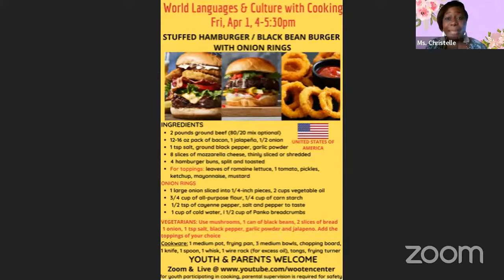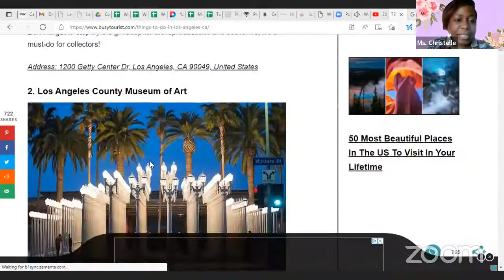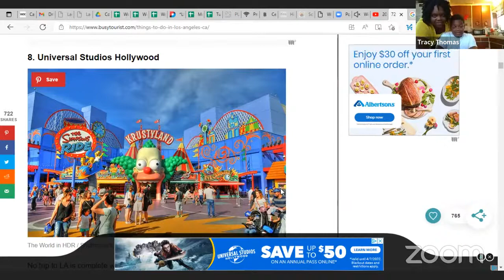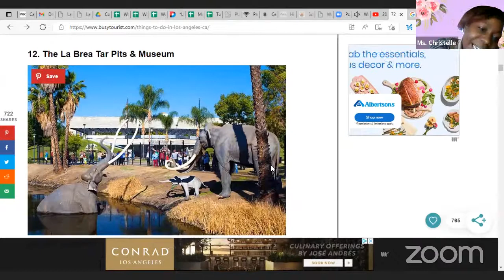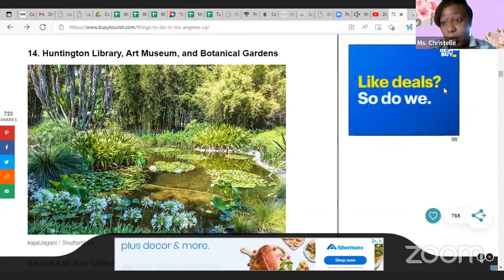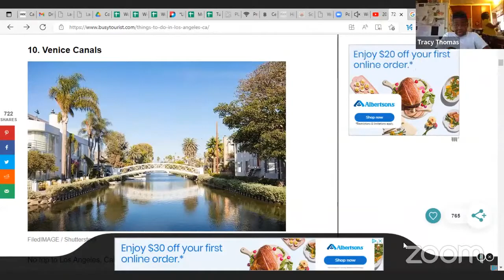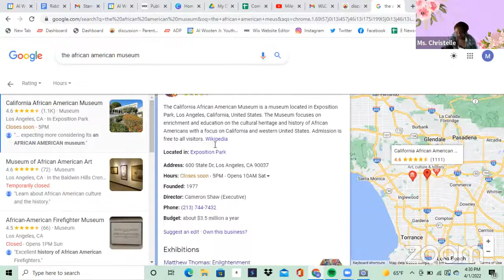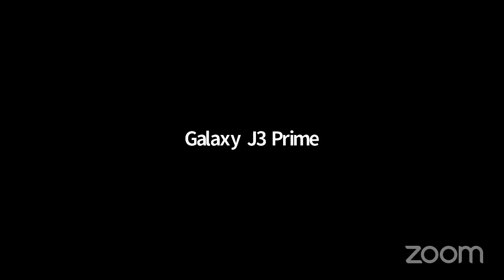World Languages and Culture with Cooking- USA